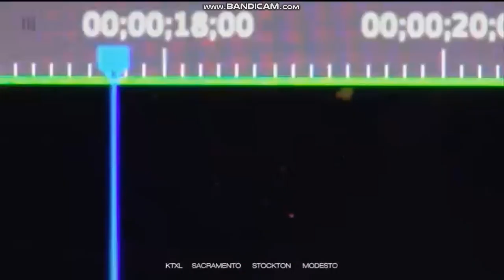KTXL Fox 40 News at 6pm open January 2, 2019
This is the first late evening newscast after Charter Spectrum dropped those Tribune Media stations.
Taken on Wednesday, January 2, 2019 on KTXL-TV Fox 40 Sacramento-Stockton-Modesto, California.